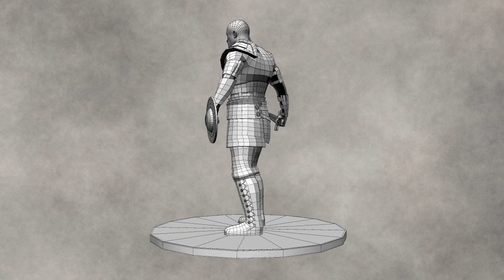Matthew Oliver CG Art Showreel 2012